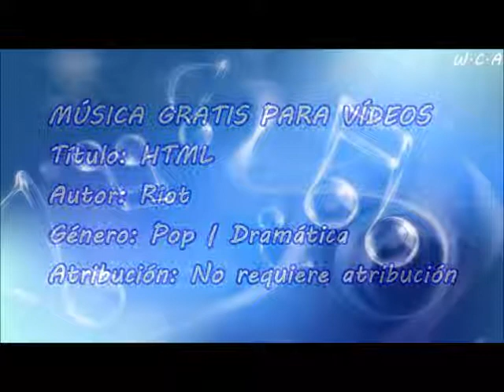HTML - Riot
Título: HTML
Autor: Riot
Género: Pop | Dramática
Atribución: No requiere atribución